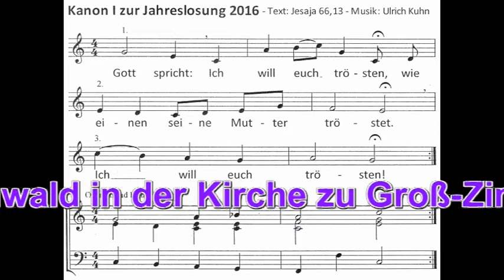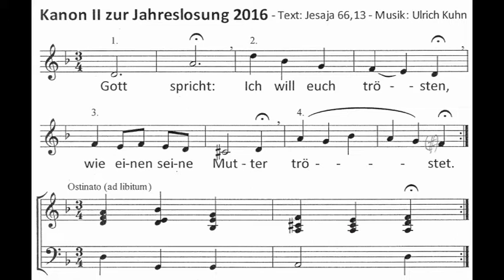Groß-Zimmern Kanon zur Jahreslosung 2016 von Ulrich Kuhn Merbitz-Zahradnik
Kantor Ulrich Kuhn komponiert zu den Jahreslosungen gerne einen Kanon für seine Chöre. Der Film lässt zwei Kanons zur Jahreslosung 2016 erklingen: GOTT SPRICHT: ICH WILL EUCH TRÖSTEN, WIE EINEN SEINE MUTTER TRÖSTET. (Jesaja 66, 13)
Es singen Mitglieder der Kantorei des evangelischen Dekanats Vorderer Odenwald unter Leitung des Komponisten Kantor Ulrich Kuhn. Die Aufnahme entstand im Chorraum der evangelischen Kirche in Groß-Zimmern.
Filmherstellung: Michael Merbitz-Zahradnik, Pfarrer
Januar 2016